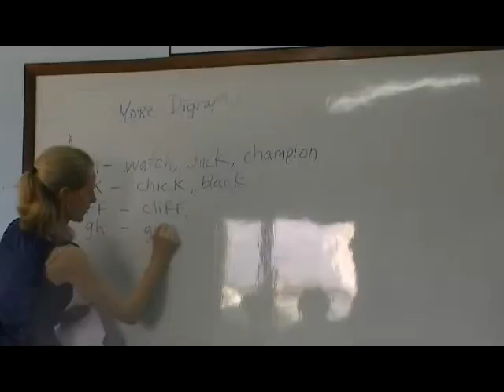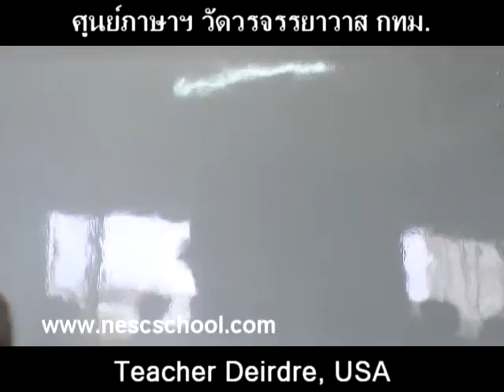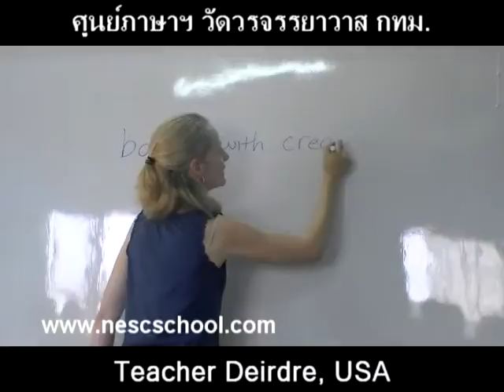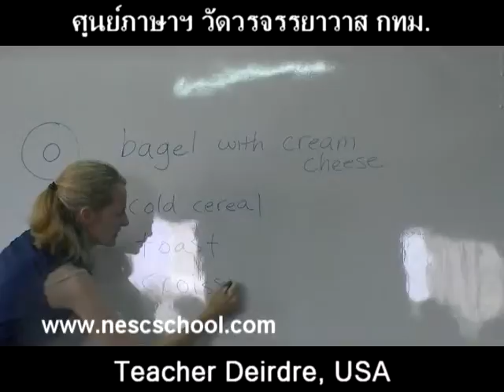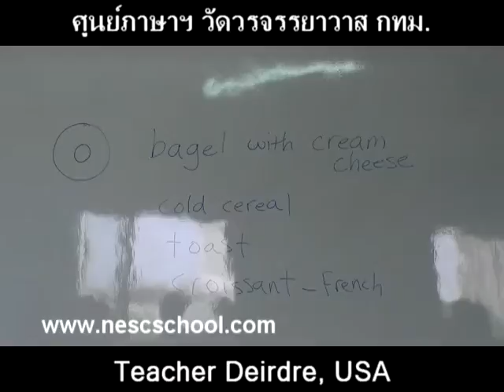suraphet 971 English Teaching Teacher Deirdre, USA v.6 disc 17.mpg